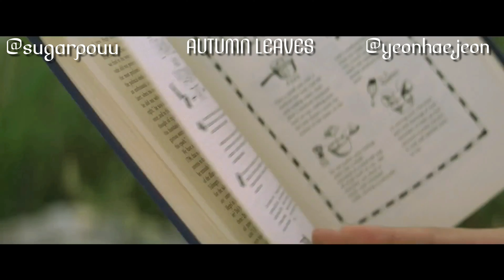AUTUMNLEAVES (ME AFTER YOU) AUTUMN LEAVES - Story wattpad by sugarpouu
Aku merengkuh memori-memori kabur ini. Lihat, Kau
masih biru bagiku. Perasaan kalut menggelantung
serpihan demi serpihan. Hanya kenangan-kenangan
dalam balutan warna merah padam yang berjatuhan
dari atasku. Aku menginginkan mu yang terjumpai oleh mataku. Aku menginginkan mu yang menginginkan ku lagi. Kumohon jangan tinggalkan aku. Ku mohon jangan pergi jauh

Story Wattpad by: @sugarpouu
Video Created by: @yeonhae.jeon